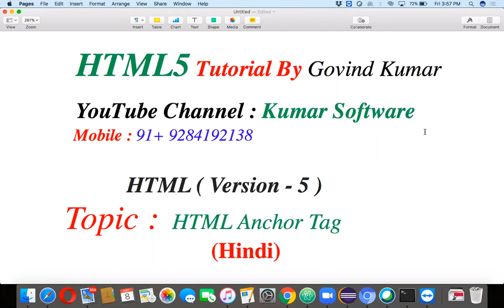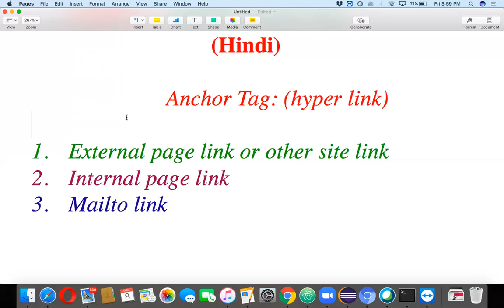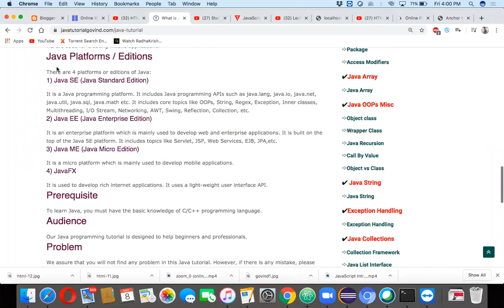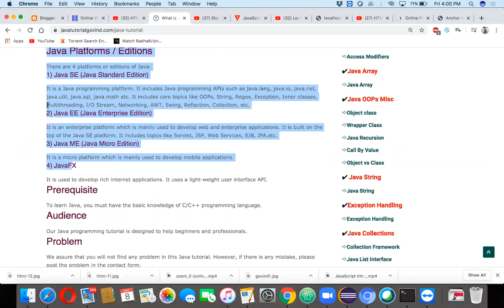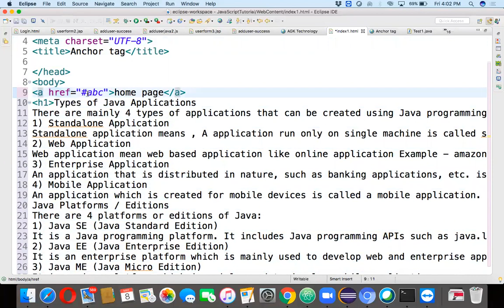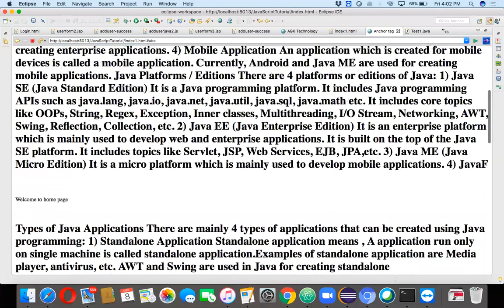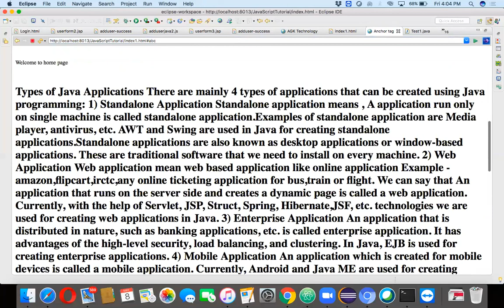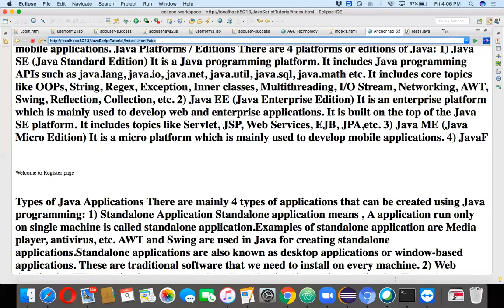HTML Anchor Tag - II ( Lecture-12 ) in Hindi.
Hello Friends, in this tutorial we will learn about Anchor Tag -II in hindi.